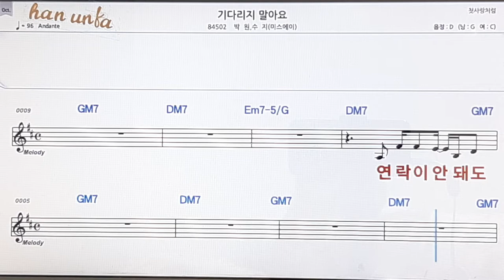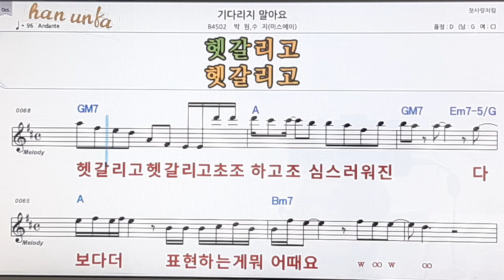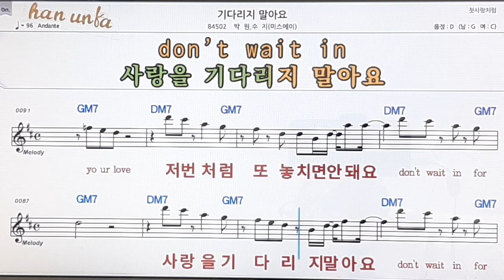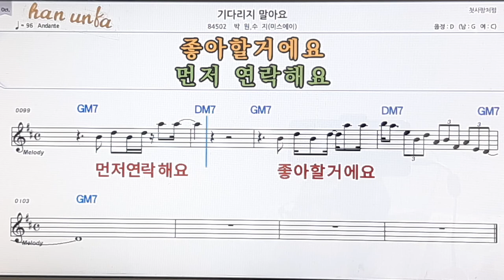기다리지 말아요/박원*숮지👍노래 반주, 코드 악보,가라오케💋Karaoke*Sheet Music*Chord*MR